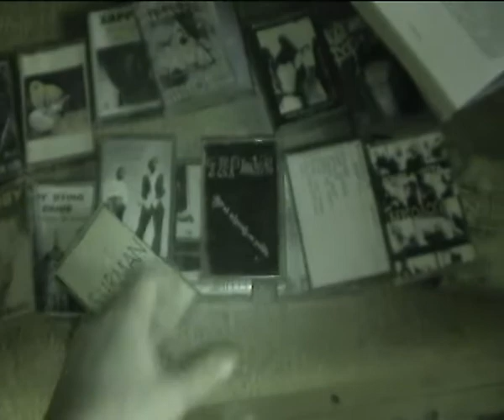ITT touring 120